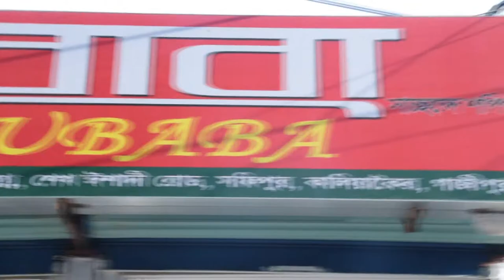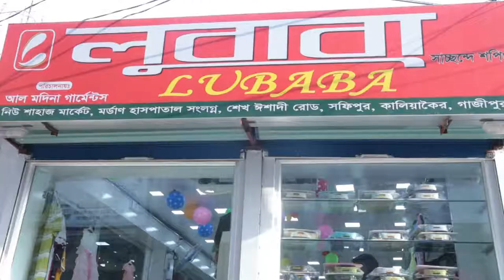Lubaba AD | 24 Enter10